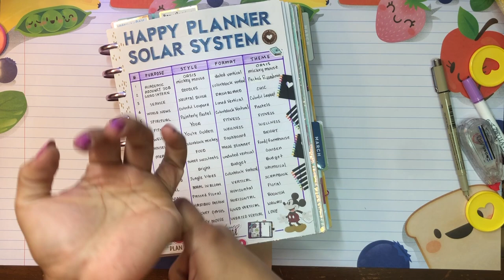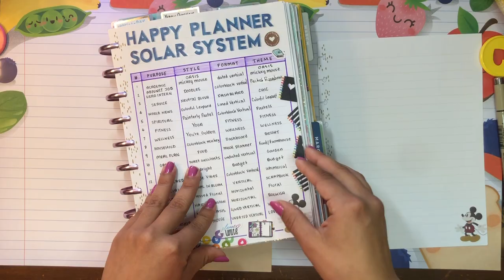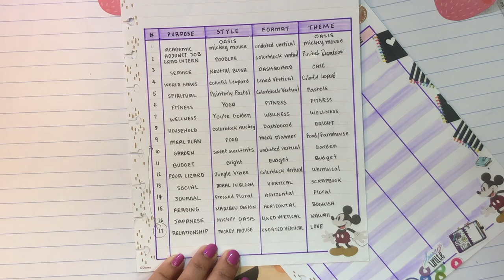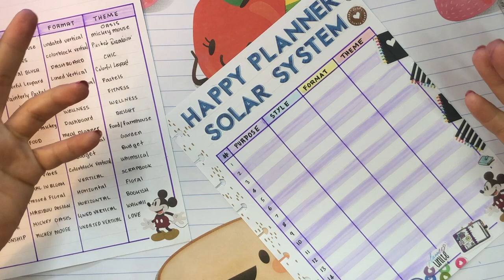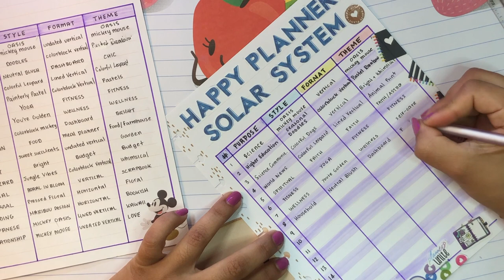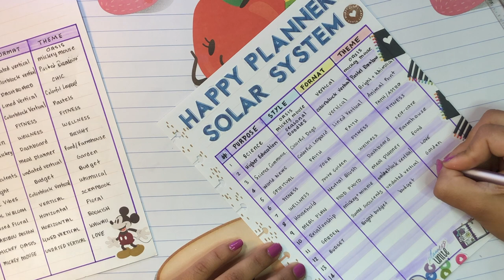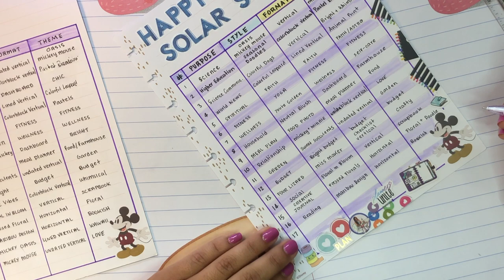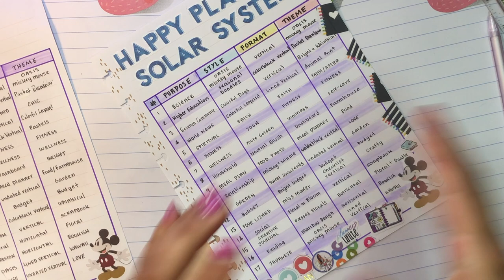Table of Contents 😊 for my Happy Planner Solar System | PWM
💌💌💌  Hello Beautiful!  💌💌💌

I've been looking forward to updating my table of contents ever since I decided to change up some of my planner lineup this month. Another super long lengthy video but I hope you all enjoy the feature films!

daniela